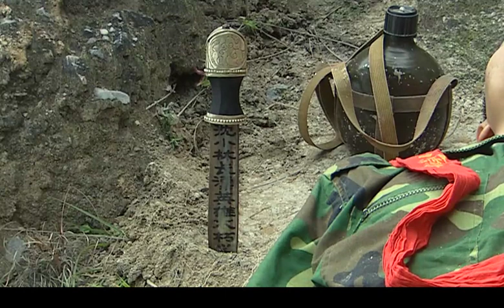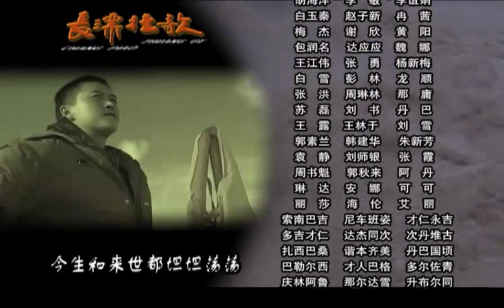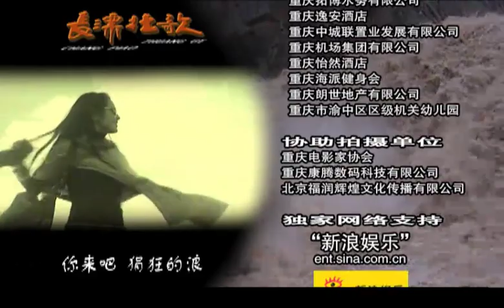【全網爆火言情劇】《長漂壯歌》EP36 這是壹部以征服浩瀚的長江為主線貫串全劇，為國爭光的題材；這是壹部愛國主義、理想主義、表現民族英雄主義和長漂勇士的群雕！（周建鵬、曲國強、曲尼次仁）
中原隊隊長王中原和隊員李焰沖擊下虎跳成功。中原隊突然通知中漂隊，他們之間合作的協議作廢了。得知這個情況，猝不及防的盛光耀和郭副參謀長以及汪崖等人召開了緊急會議，商量著應對的辦法。　　王壹明受納西族民眾之邀，前去參加納西族家庭做客，受到了熱烈歡迎。納西族青年挑起了舞蹈，把王壹明也拉了進去。央金趕來，告知王壹明她獲準去漂老君灘了。王壹明卻有些擔心，央金認為他不公平，她為他擔心受累，難道他就不能補償她壹下？王壹明給央金講起了老君灘的傳說，這美麗的傳說令央金悠然神往……隨後，央金陪著王壹明攀登了玉龍雪山，在美麗的雪山冰峰，他們相依相偎，儼然神仙伴侶。央金說長漂就快結束的，她很害怕分別的那壹天。　　告別了央金，王壹明又成了“孤家寡人”，他沖越了麻風灘。宿營的時候，遇見了江岸上的幾個摩梭族小夥子。聽說王壹明是闖過虎跳峽的英雄，他們執意要帶他去家鄉的瀘沽湖。聽說瀘沽湖就在眼前，王壹明心動了。但老君灘就在眼前，王壹明和他們相約，沖過了老君灘後再來和他們見面。